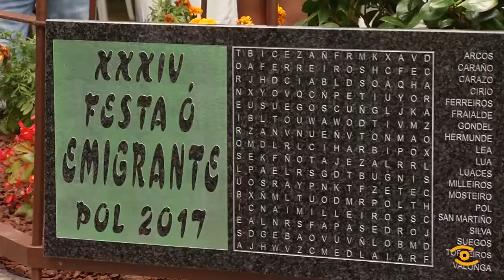Festa ao Emigrante de Pol 2017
Volven cada ano a Pol orgullosos de pertencer a esta terra. Na carballeira de Mosteiro reciben a homenaxe dos seus veciños. É unha data para o reencontro, Concello de empresarios ocupanse dende hai máis de tres décadas de organizar a festa. A XXXIV Edición contou cun pregoeiro de sona internacional, o ex futbolista betanceiro Paco Bullo